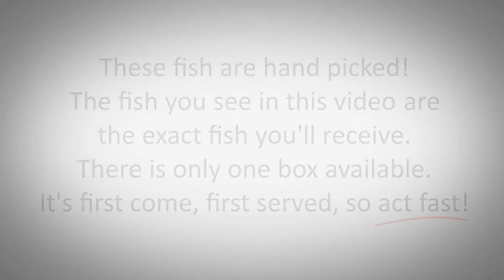Box 3 4/8/15 Blackwater Creek Koi Farms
Spring is upon us and your koi ponds are ready for fish!  This box of 20-25 hand-selected fish is the perfect mix to get your pond or retail store kicked into high gear for the season.  It contains a very eye-pleasing mix of colors; from black and white, to yellow, to blue.  The large yellow butterfly is a gorgeous fish that you won't be able to keep your eyes off of, and be sure to check out the neat little showa with great potential!  Keep in mind, this is a box of hand-picked fish and the fish you see in the video are the exact fish you'll receive. There's only one box exactly like this!  Once purchased and paid, it will be marked sold.  There is a chance that a fish may be replaced due to jumping out or damage prior to shipping.

Blackwater Creek Koi Farms Inc.
The most important decision when buying koi is who and where they come from... period!